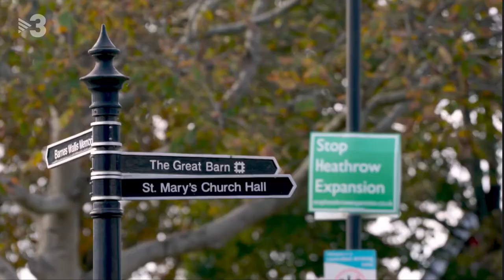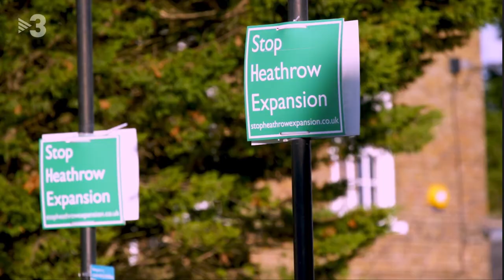Local & national impacts of Heathrow expansion discussed on Catalan TV3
As part of a documentary about airport expansion, Rob Barnstone from the No 3rd Runway Coalition, Justine Bayley from Stop Heathrow Expansion and Sue & Cliff - local residents from Harmondsworth Village, near Heathrow Airport, spoke to Catalan's TV3 station about the personal local and national impacts the project would have.

The documentary aired on 12 December 2021.

Please note that the clip is in Catalan.